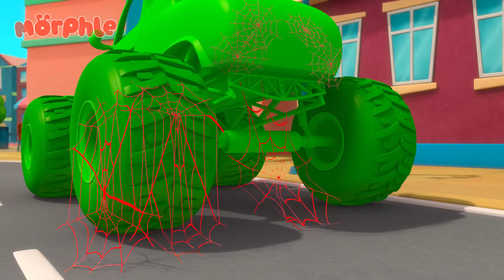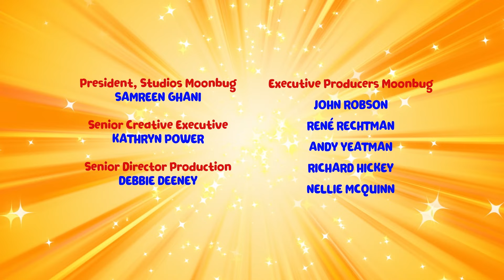Detective Mila 🔎 | Morphle Heroes | My Magic Pet Morphle | Kids Cartoon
Enjoy this special My Magic Pet Morphle adventure "Detective Mila". Mila and Morphle have made Aunt Augustine a necklace out of recycled plastic. Aunt Augustine loves it but when it’s stolen, Mila becomes a detective! She and Morphle find clues and track down the culprits - predictably, the Bandits. A chase across the city begins. It ends with Morphle becoming a spider and catching the thieves in a giant web!

00:00 Detective Mila
03:21 Morphle the Paintbrush
06:23 Mila The Robot
09:31 Ice Cream Race
12:37 Teddy Bears Everywhere
15:39 The Orphle Bandits
18:54 Morphle is Mila
21:56 Bubble Adventure
24:51 Frozen Morphle
28:01 Morphing Family
31:14 Mila The Baby
34:15 Giant Baby Sitting
37:21 My Big Red Bus And Shrinking Town
40:28 Robot Orphle And Morphle Cake Chase
43:30 Morphle Is Mila's Best Friend?
46:27 Real Lion, Green Lion
49:27 Monster Truck Madness
52:32 Morphle Is Lost
55:35 Muddy Morphle Takes A Bath
58:41 Superhero Mila Chase RoboFreeze
1:01:54 Morphle Saves the (Birth)Day
1:04:48 Mila is Sick
1:07:53 Remote Control Mayhem
1:10:55 Barky Walkies
1:14:01 Rainbow Orphles Cloning Catastrophe
1:17:07 Chroma Painting Panic
1:20:07 Castle Chaos
1:23:06  Baby Morphles!
1:26:24 Baby Morphles on the Ledge
1:29:25 Montana Morphle
1:32:24 Skating on Thick Ice
1:35:30 Day of the Living Doll
1:38:33 Cranky Babies
1:41:39 Mila and Morphle Robot Malfunction
1:44:49 Robofreeze 2
1:47:51 Magic Pet Talent Show
1:50:54 The Flower Power Prize
1:54:05 Body Swap Bonanza
1:57:12 Windy Rescue Mission